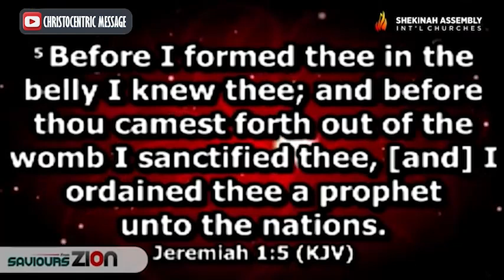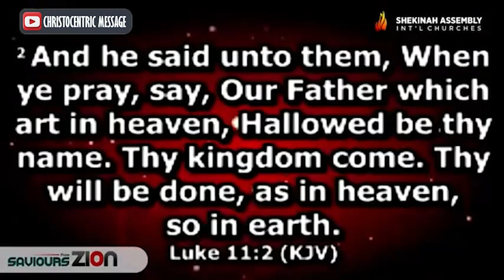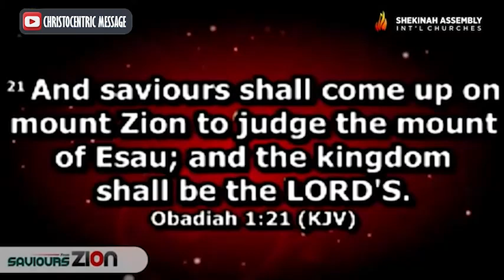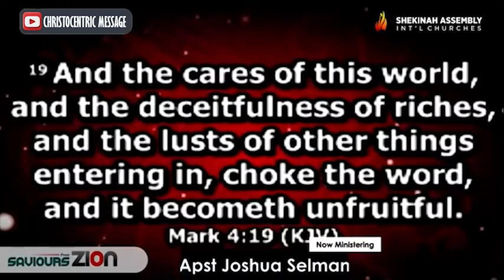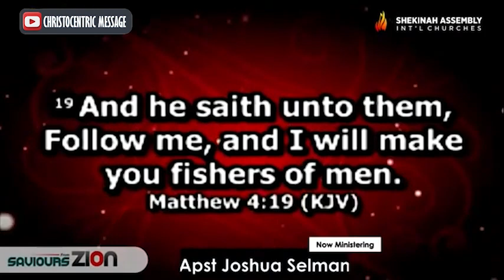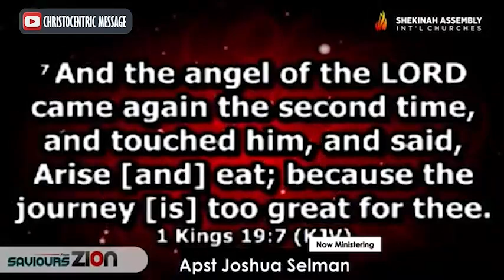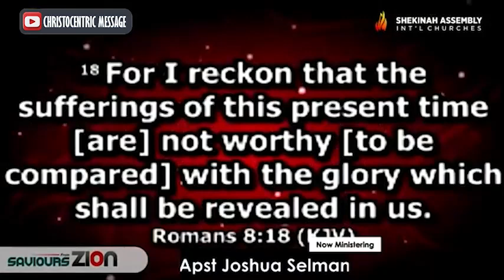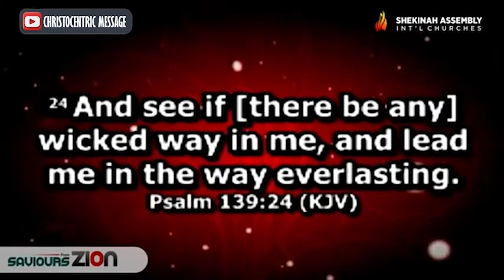[POWERFUL] WHAT IT TAKES TO BE MIGHTILY USED BY GOD - Apostle Joshua Selman 2022